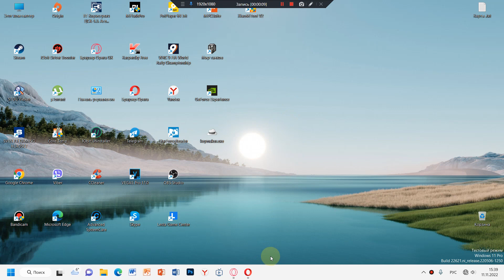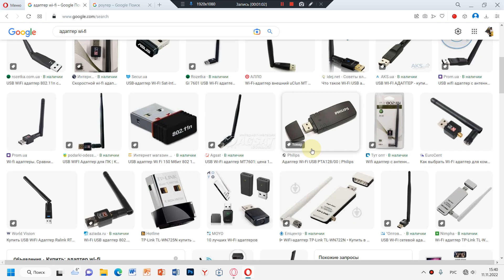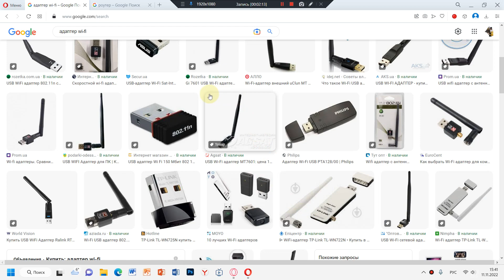Как на пк подключится к wifi.Как подключиться к wi-fi на компьютере windows 11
После установки Wi-Fi роутера, у многих возникает вопрос, а как же теперь подключать к интернету обычный стационарный компьютер, у которого нет Wi-Fi. Раньше интернет был подключен к компьютеру по кабелю, а теперь что делать? Прокладывать сетевой кабель от роутера к компьютеру не очень хочется. Мы ведь для того и устанавливали роутер, что бы избавится от проводов в доме.